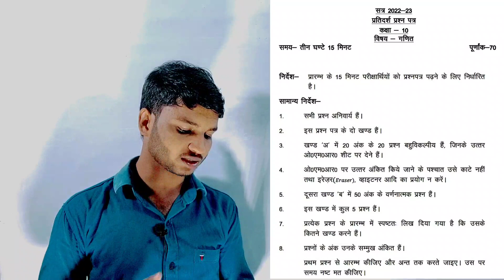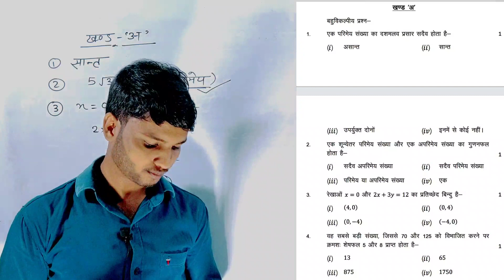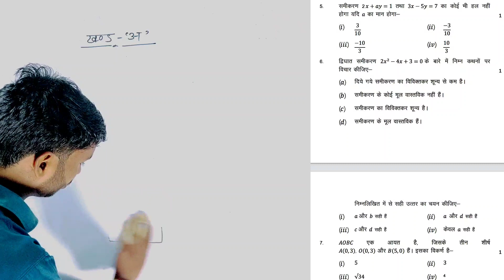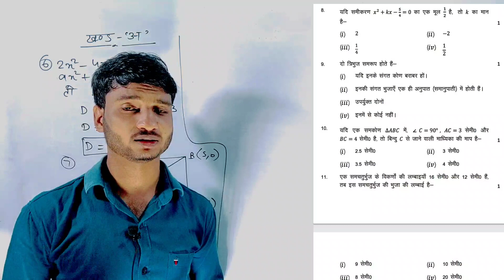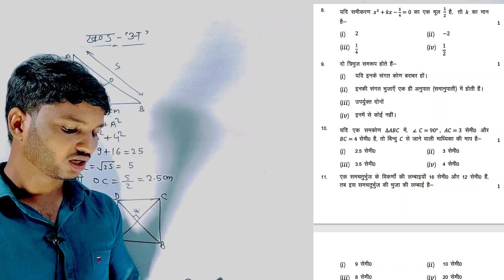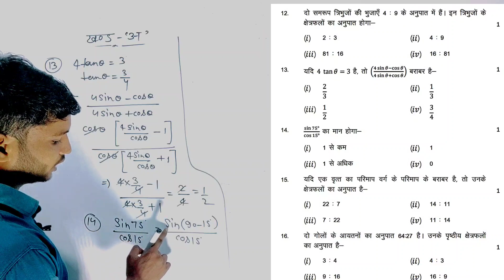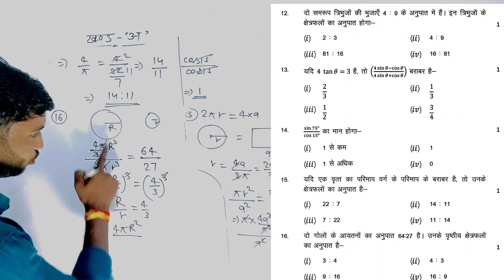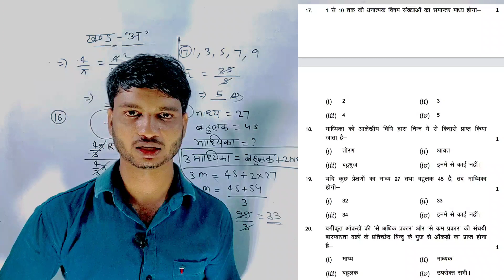Class 10th math model paper 2023 up board solved, । Up Board Class 10 math model paper 2023 solution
Class 10th math model paper 2023 full solution । कक्षा 10 गणित मॉडल पेपर 2023 । Up Board Exam 2023
  class 10th math  की सभी क्लास

Topic cover -
class 10th math model paper 2023
class 10th math model paper 2023 solution
class 10 math model paper 2023 solution in hindi
10th math model paper 2023 up board
10th math model paper 2023 solution
upmsp class 10th model paper 2023